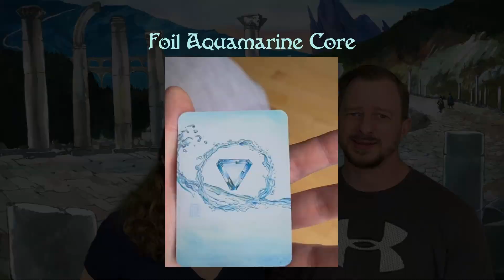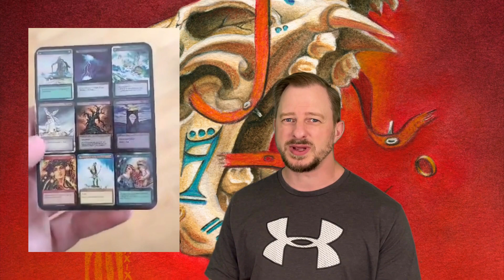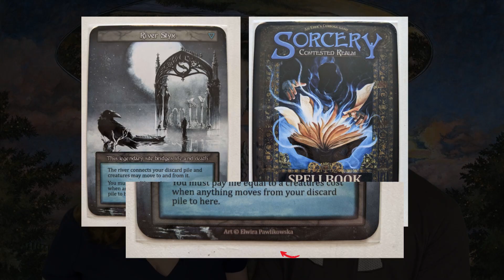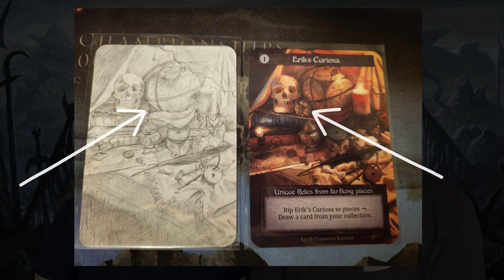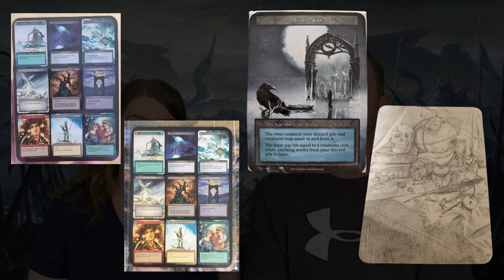Sorcery TCG Openings: Canadian CURIO Card Craze!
🍁 Canada is cracking boxes and having a regular CURIO craze! In this video we go through the openings, the prices, and the Curios!

Cardboard Guide is your guide to Magic the Gathering, Flesh and Blood, Sorcery TCG and other TCGs.